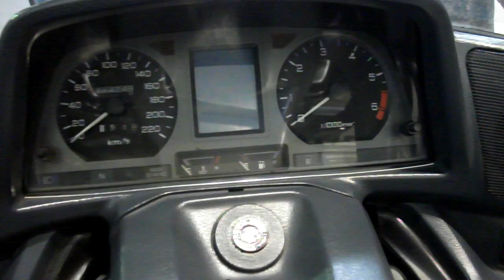Honda motor`s (TUNING SHOW 2-3 June 2012)